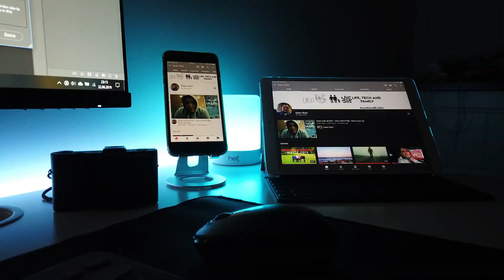Desktop Setup 2019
Bir süredir üzerinde çalıştığım çalışma masam hazır,
sizlerle paylaşmak istedim.